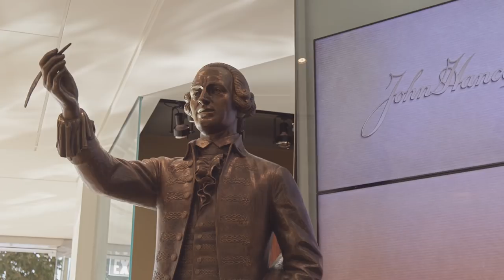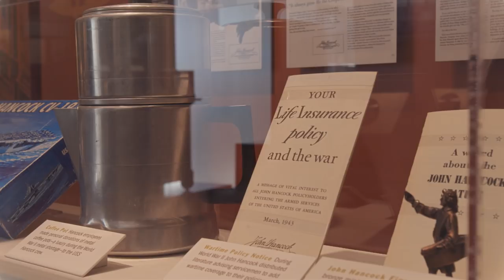John Hancock CEO, Marianne Harrison, shares her vision for the company—and Boston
With deep roots in Boston, John Hancock has been a steward of the city for the last 155 years.  We’re committed to ensuring that Boston remains a vibrant community of innovation, health, and resiliency for generations to come.  Boston is changing - and so is John Hancock. We’re at the forefront of the future Boston economy and is committed to being a leader in community and supporting the next generation of consumers. Meet our new CEO, Marianne Harrison, and find out more about her vision for the future of John Hancock, and Boston. As seen in the Boston Globe